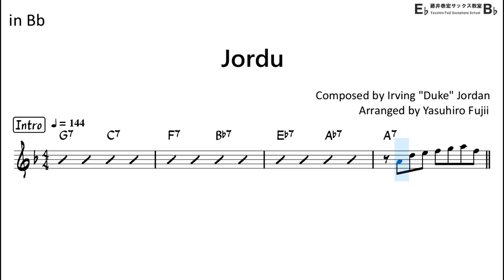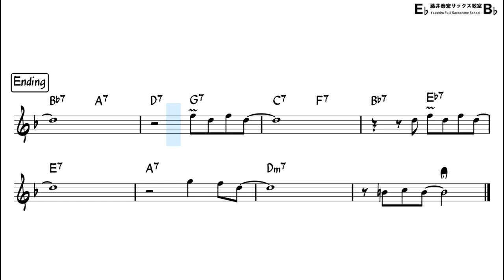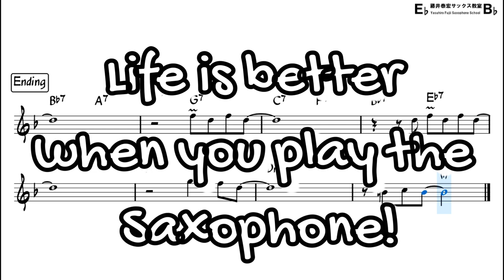Jordu - Backing Track with Sheet Music for Tenor Sax